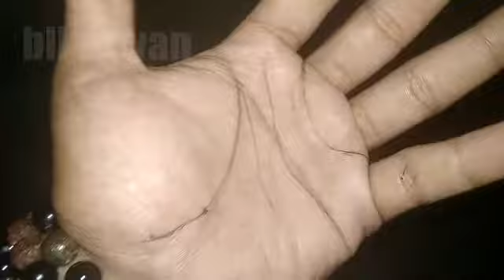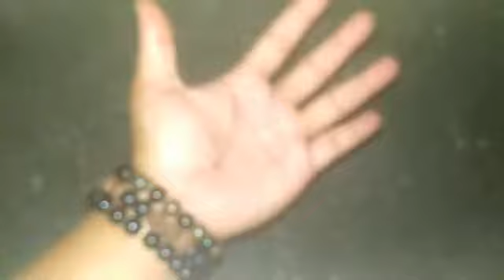Garis tangan_gairah_garis semangat